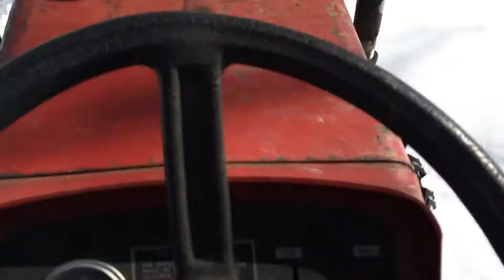Winter fest!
Winterfest or at least the end of winter worked my ass off trying to get stuff cleaned up and ready for spring. Audio is a bit dicked bmp getting used to the iphone and evidently the mic is on the front?

The massey is done for now I am going to try to not work on it this spring and just get the deere going for may and haspin to many projects in the shop.